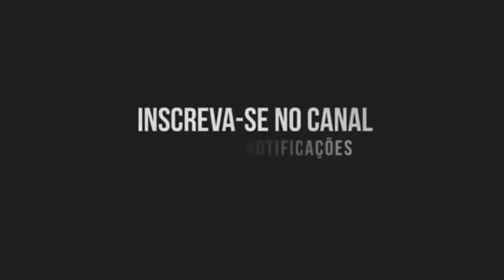A FILA TA CRESCENDO (Canal do Funk) Meno Saaint, MC Kitinho, DJ Edson Lukas